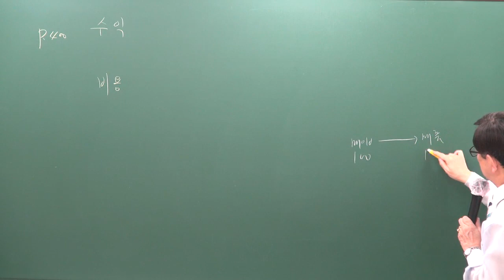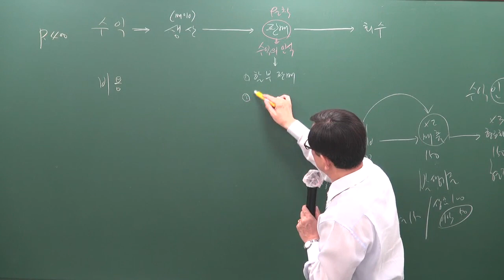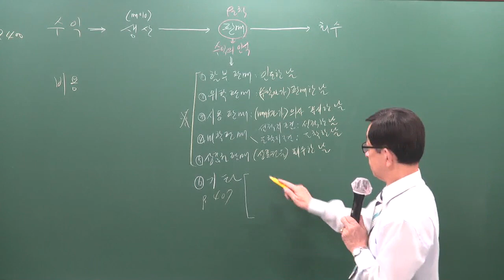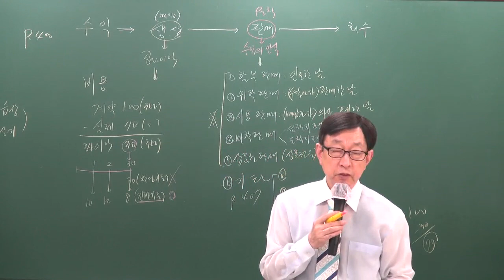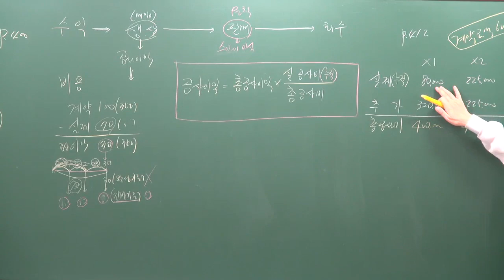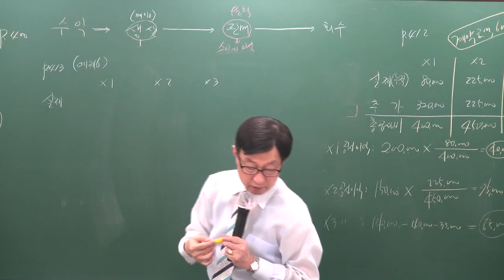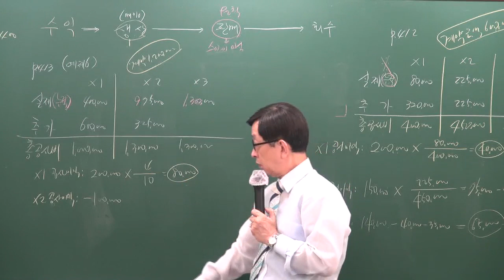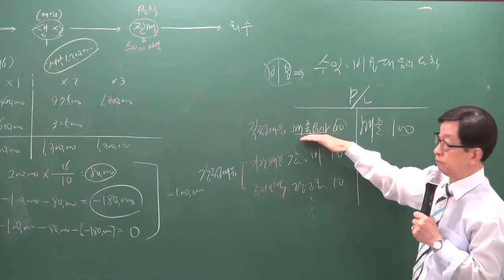[주전무] 2020년 주택관리사 회계원리 기본과정 12-20